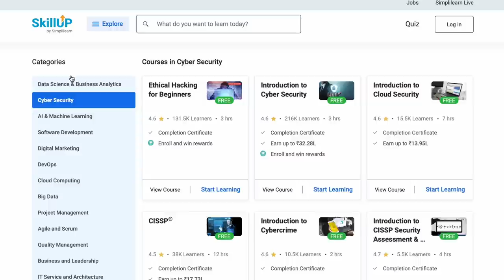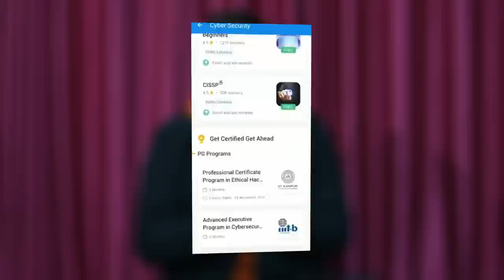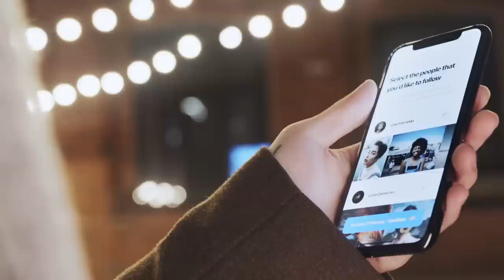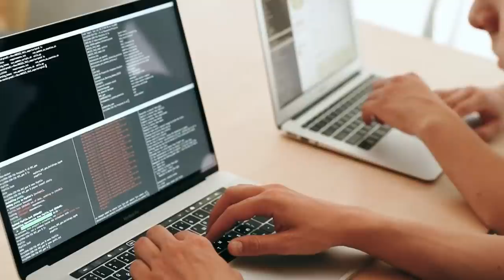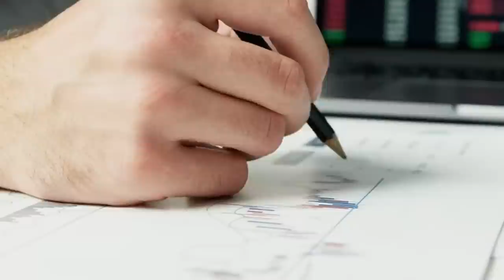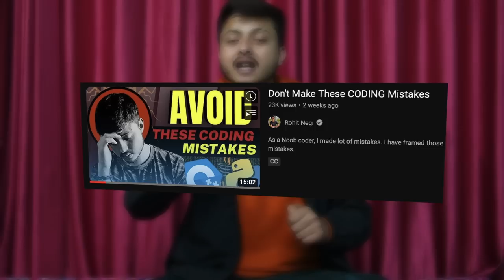How I Mastered Data Structure and Algorithm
Do you know how can we mastered Data Structure and Algorithm by simply doing simple task.  Just have a curiosity to learn and make that topic more interesting. I have explained every thing with the help of real world example.

✨ Tags✨
rohitnegi
My coding Journey
How I become coder
How I cracked GATE
My IIT JEE story
My honest IIT JEE story
IIT jee failure story
Highest Placement in India
rohit negi IIT JEE story
Inspirational Story
My IIT JEE journey
My IIT JEE failure
Coding
DSA
How to write first code
Learning motivation